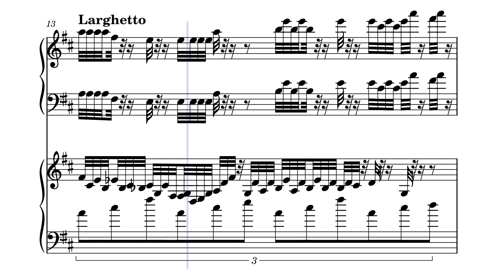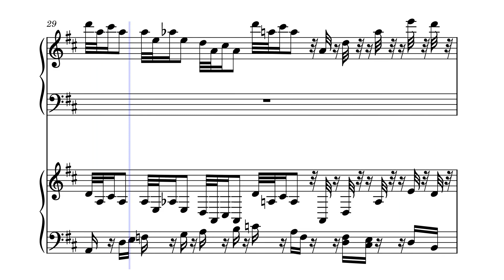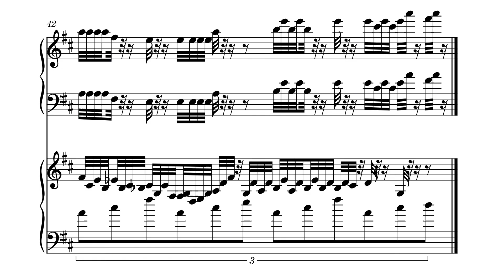Swiss Stream, Op 20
The goatherd and the shepheard encountered Genieve swimming water jet of water of life upon the land of lillies and edeweiss of God